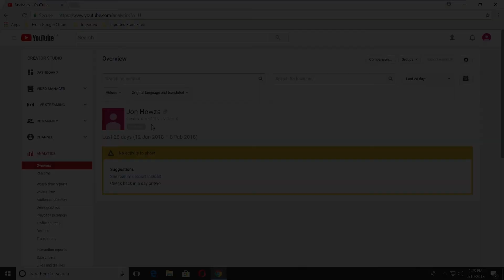How to Find Out the Date of the Registration of YouTube Channel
In today's tutorial, you will learn how to find out the date of the registration of YouTube channel.
Open your web browser. Go to YouTube channel you need. We are going to use HOWZA channel.
Make sure you're on the main page of the channel. Go to an address line and type in the end: /about Press 'Enter'.
You will see a description of the channel and the date of registration on the right side.
You can also access about page if you click on 'About' at the main page of the channel.
If you are the owner of the channel, click on your account icon at the top right corner of your window. Select 'Creator Studio'. Go to 'Analytics'. You can see the registration date under your name.